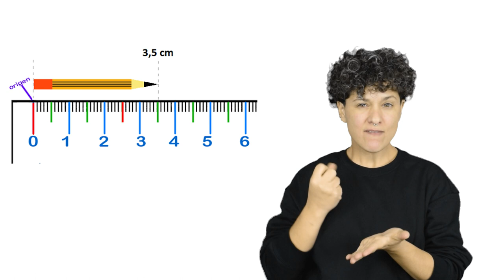Medida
Glosario de química.